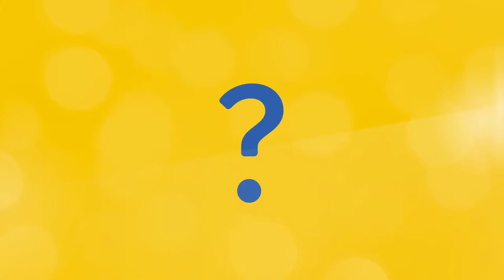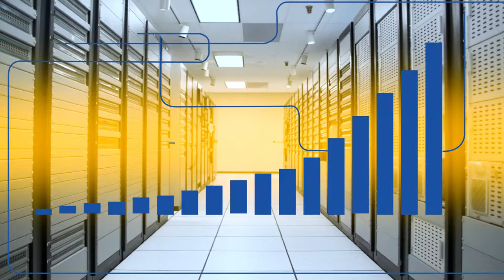Comcast Business - Distributed Enterprise Video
Video created for an interactive "video in mail" direct mail lead generation piece.